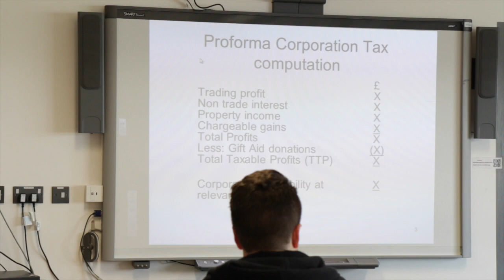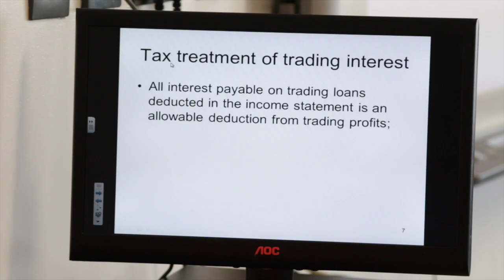Learner of the Year Finalist 2015: Emma Beacham, Coleg y Cymoedd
Learner of the Year Award Finalist at the ColegauCymru Awards 2015 held on 21 May at Venue Cymru, Llandudno.